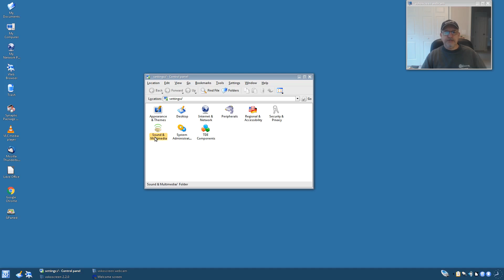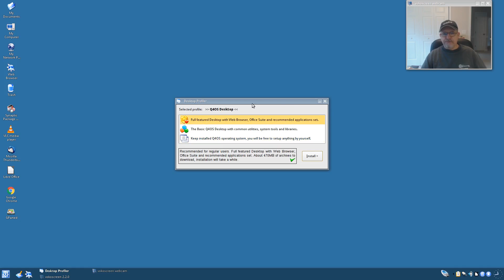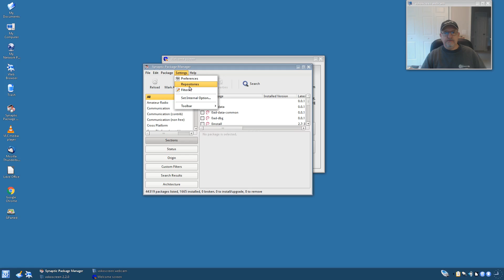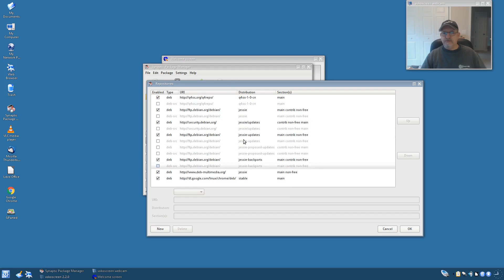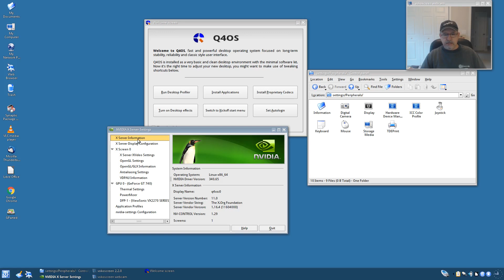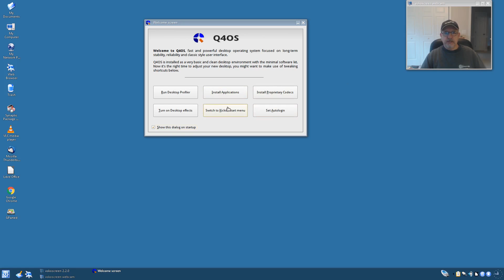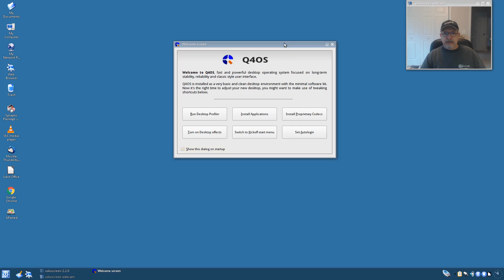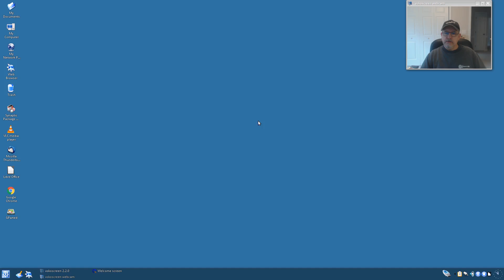Q4OS Linux Review - Two Big Thumbs Up! !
In this video I take a look at the Debian based Q4OS distro. Based on Debian Jessie Stable, this is a fine distro for anyone trying to make an easy and comfortable transition from Windows to Linux. Highly Recommended! Hope you enjoy!